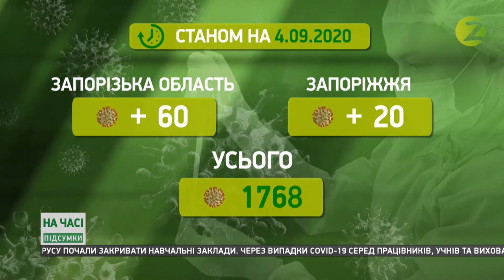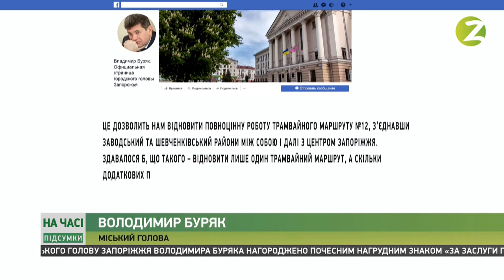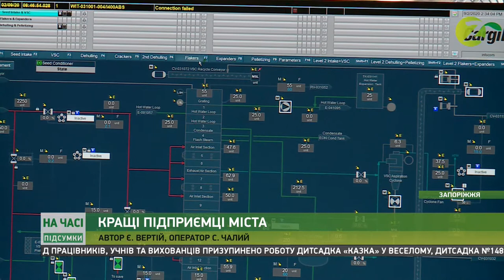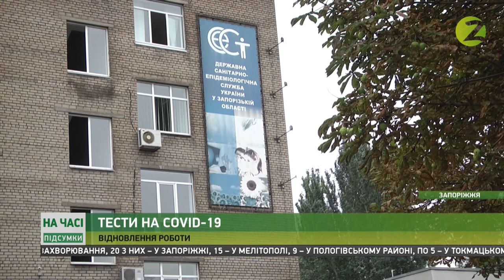На часі. Підсумки - 04.09.2020